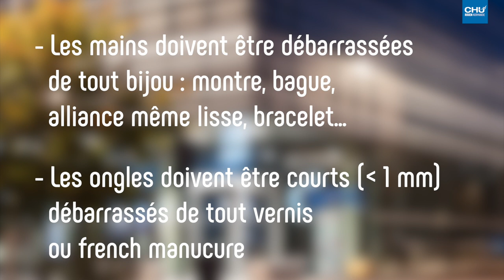Bien se désinfecter les mains avec la solution hydroalcoolique (SHA)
Vidéo réalisée par le Département de prévention des infections associées aux soins du CHU de Rouen, le 14 avril 2020.